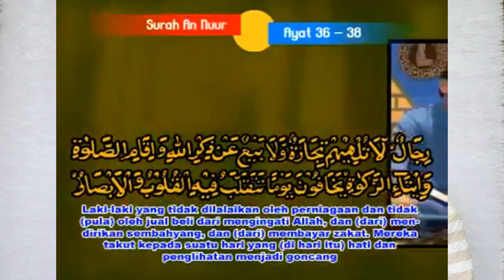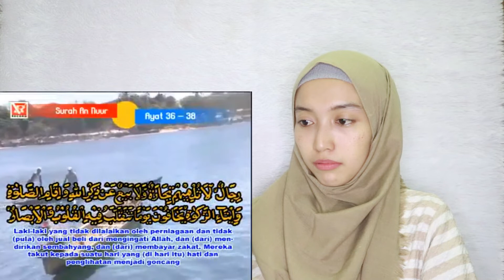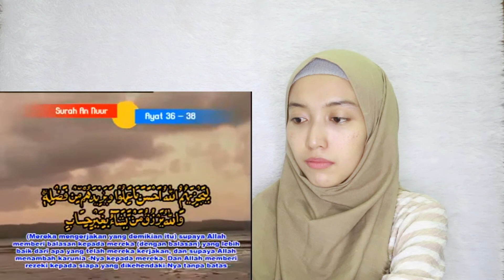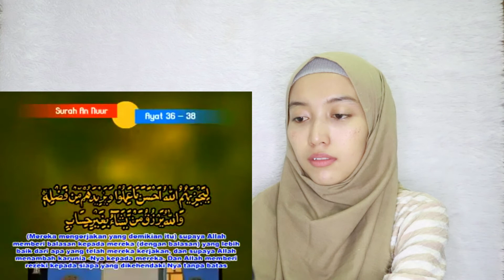KH MUAMMAR ZA H CHUMAIDI BERDUET Tilawah Surah An-Nuur Ayat 36-38 | Reaction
Assalamu'alaikum ☺✨

Selamat menunaikan Ibadah Puasa 1442H✨

Semoga hari kalian menyenangkan dan selalu diberkahi ✨😊 semoga kalian suka video ini

Video kali ini Reaction : KH MUAMMAR ZA H CHUMAIDI BERDUET MTQ Surah An-Nuur Ayat 36-38

❀ keep watching my videos i hope you enjoy them ❀

● you can watch my video in full HD (720p)

Yuni 💕